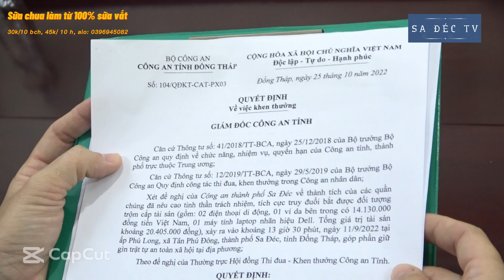Khen thưởng 2 người dân vây bắt trộm leo vào nhà giữa ban ngày